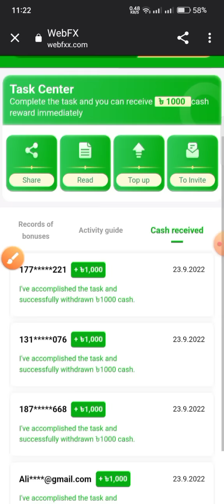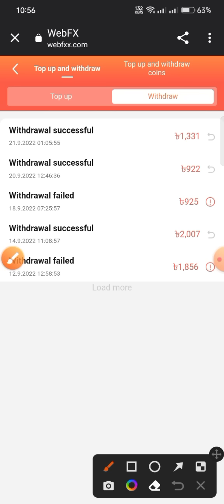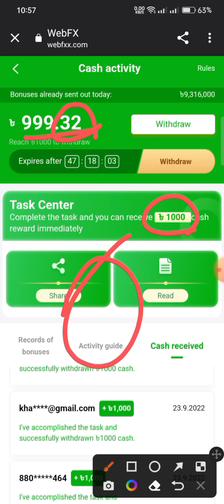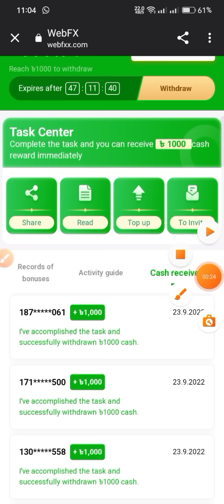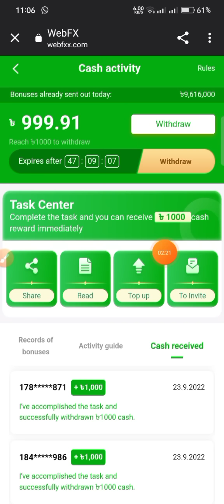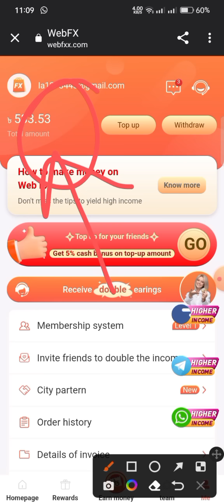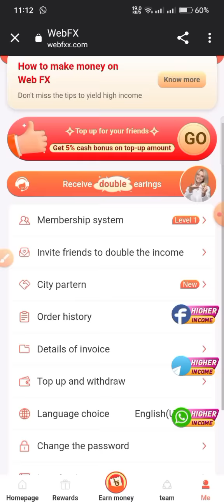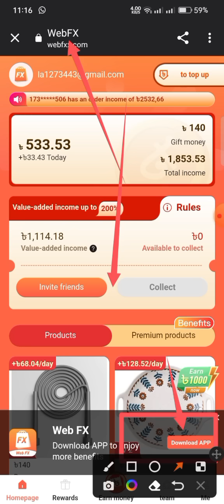How To Earn Money From WebFx 🤑 Parday Earning Site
WebFx is an Earning Site with many opportunities to earn. On WebFx you can work for free and with a deposit. Video made today about how you can earn from here and new update